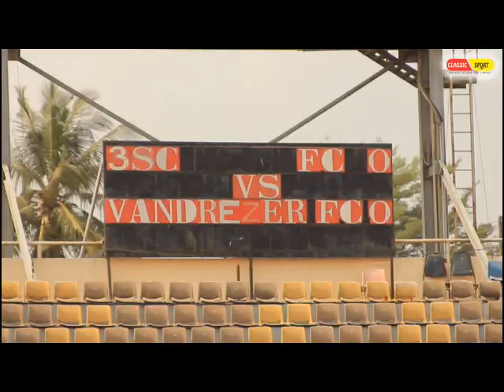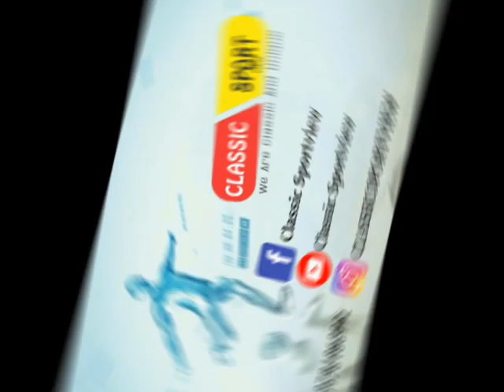NNL'21 MATCHDAY 10 SHOOTING STARS vs VANDREZZER FC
*3SC 2-0 Vandrezzer: Oluyole Warriors 2 Much For Lions*

Shooting Stars Sports Club (3SC) of Ibadan, showed class on Sunday, taking Vandrezzer FC of Lagos to the cleaners with a 2-0 win.

It was a perfect response from the Oluyole Warriors after last weekend's one nil loss to Nnewi United in Oba, as they shrugged off the disappointing loss, to silence the visitors in a match day ten encounter, decided at the Dipo Dina Stadium, Ijebu-Ode

Impressive Malomo Ayodeji and tireless Fatai Gbadamos scored in each half to make sure the Lions were completely caged in the NNL Group B1 tie.

NPFL and FIFA badged referee Ferdinard Udoh, took firm charge of the encounter as  the Ibadan soccer lords maintained their hundred percent home record and in tbe process extended their lead on tbe log.

The match shown live on Vamdrezzer FC Television, started on a bright note as the homers, determined to silence their noisy foes, took the game to them and were almost rewarded with an early goal but Gafar Olafimihan's effort was saved by goalkeeper Edwin Nwakanma.

The Oluyole Warriors continued to push for the opener as team' skipper for the match Opeoluwa Olufemi, Malono Ayodeji, Gafar Olafimihan, with supplies from Gbadamosi Fatai, Adebayo Abayomi and Akilu Muhammed, made forays into the opponnets' dangerous area

The pressure paid off in the 12th minute, when a free kick, floated into the box by Adebayo Abayomi resulted in a goal mouth melee from where Malomo pounced on a rebound, off Gafar Olafimihan's blocked shot, to fire home in a spectacular fashion.

Efforts by the homers to increase the tally did not materialise as Vandrezzer's defense line, made up of Samuel Bassey, Felix Oloye, Aniete Ukoh and Ekerete Udom, defended with all their strength

Goalkeeper Olaide Okanlawon was barely tested in the first half as the quartet of Isiaka Mutiu, Elum Henry, Olawale Mutiu and Muritala Taye did not give the visitors any room to penetrate their goal area.

The second half was keenly contested than the first half as Vandrezzer upped their game, but skipper Lolo Christopher and the trio of Daniel Kolawole, Davud Mark and Amos Okoro, had their efforts to level up thwarted by the 3SC backline.

Goalkeeper Okanlawon also made a world class save, diving to catch a thuderous shot by Aniete Udom, to deny the visitors the equaliser.

Shooting Stars' coach, Edith Agoye brought in  Hycient Nwankwegu and Abbey Benson for Opeoluwa Olufemi and Akilu Muhammed, while Gafar Olafimihan was replaced with Osaghae Junior who could not finish the game due to injury and had to be replaced with Enuademu Chinedu.

The substitutions changed the tide of the game in favour of the Stars as they pushed for the second goal

Vandrezzer's goalie, Edwin Nwakanma was given the marching order for insulting referee Udoh, thus reducing the visitors to ten men.

Fatai Gbadamosi sealed the game for 3SC as he delightfully finished off Malomo's well laid pass in rhe last of the five minutes added, to earn his side a 2-0 triumph.

With the victory, Shooting Stars' now have 27 points from ten matches, 13 points more than their closest rivals and will next travel to Ado Ekiti for a match day 11 tie against Ekiti United to round off the first round.

Shooting Stars Line up:
1 O. Laide 6 M. Taye 14 O. Mutiu 4 G. Fatai 2 I. Mutiu 23 E. Henry 24 O. Olufemi (C) 27 A. Abayomi 8 A. Muhammed 28 M. Ayodeji

Sub

31 O. Detan 12 F. Lanre 16 A. Nurudeen 3 O. Waheed 15 A. Benson 5 S. Seun 7 E. Chinedu 26 O. Junior 34 N. Hycient.

Chief coach - Edith Agoye.

Tosin Omojola

Media Officer, 3S